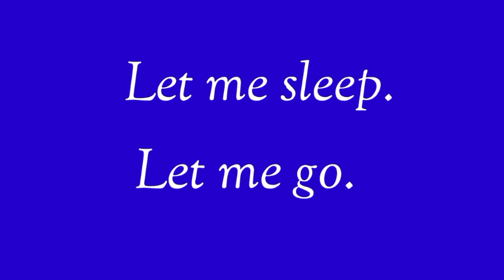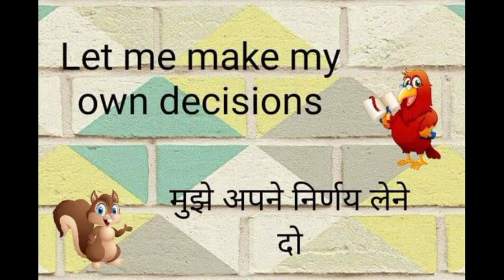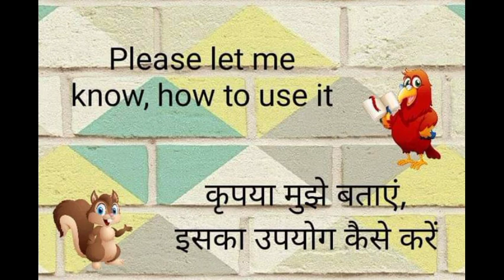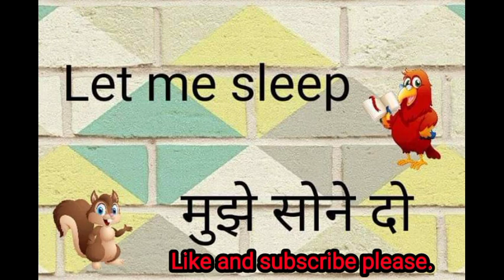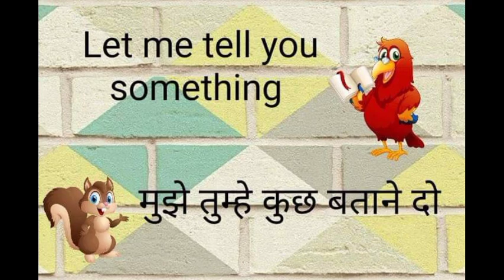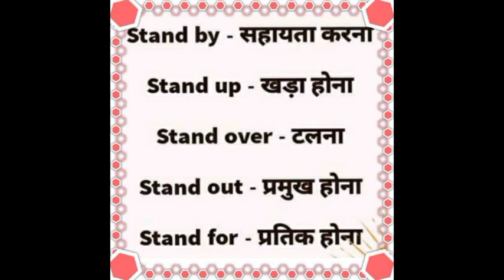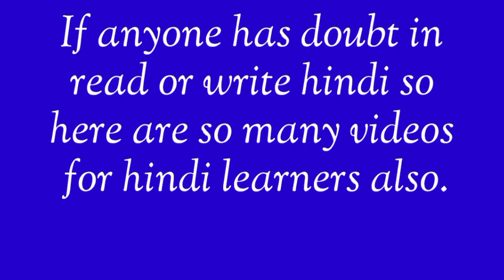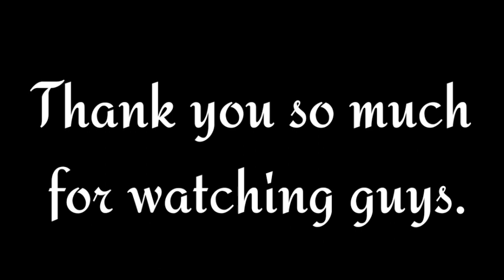Let का सही Use कैसे करें | Use of Let (करने देना ) | Learn English | English Speaking Practice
Let का सही Use कैसे करें | Use of Let | Learn English | English Speaking Practice |

Hello guys,

Aaj ki video mein ham sikhenge ki aap English bolate hue let ka use kaise kar sakte hain.

Aajkal English to sabhi bolna chahte Hain per English mein bolate hue log Aksar soch mein pad jaate Hain ki kab kaun sa word aaega.

Aaj ham kuchh aise hi basic sentences sikhenge jo aap apne daily routine life mein use kar sakte hain aur bol sakte hain.

For more interesting topics please visit Basicgyan_k 👇👇👇😊

Some previous videos like ..

YOU CAN SEARCH MY VIDEO WITH THE HELP OF THESE KEYWORDS 👇👇

LET KA USE
LET KA USE KAISE KAREN
let ko sentences mein kaise use Karen
let ka Sahi use kaise karen
let ke sath sentences
basic sentences with let
English sentences with let
Basic English sentences
Basic English sentences daily routine
daily life basic sentences
daily life Basic English sentences with use of let
let ko Kahan kahan use kar sakte hain
let ka Sahi prayog kaise karen
let ko kaise kaise use kar sakte hain English sentences mein
let ko use karne ke Sahi tarike
let ki Hindi
basic sentences with let with Hindi
Basic English sentences in Hindi
Basic English sentences in Hindi with let
English sentences me that ka use kaise kar sakte
English sentences
Let का use कैसे करें
let ka use kaise kar sakte hain
इंग्लिश में लेट का यूज कैसे करें
Basic English sentences mein let ka use
इंग्लिश कैसे पढ़े और लिखें
इंग्लिश में बोलना और लिखना कैसे सीखें
Basic English mein baat kaise karen
let ka Sahi use